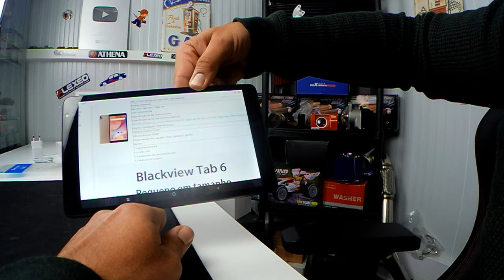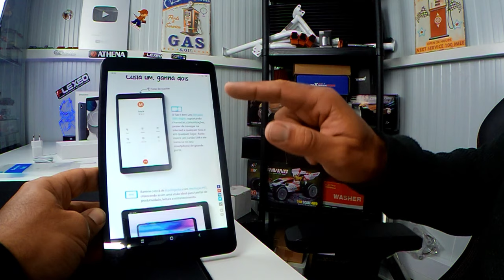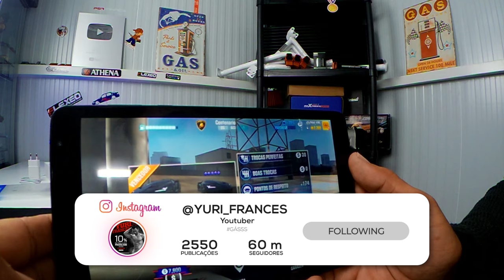Tablet que è telefone? Telefone que è Tablet? Por 100 euros?? BlackView TAB 6 Android 11